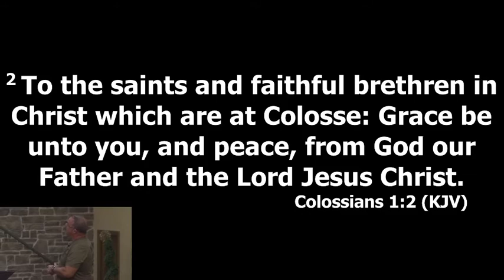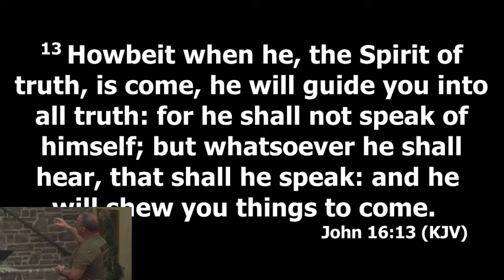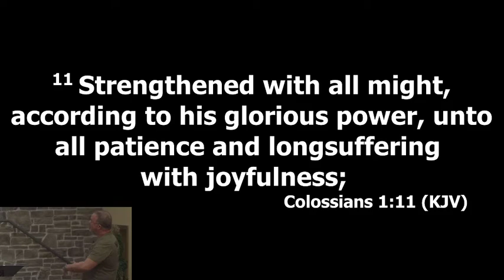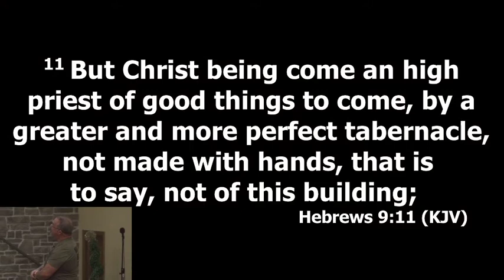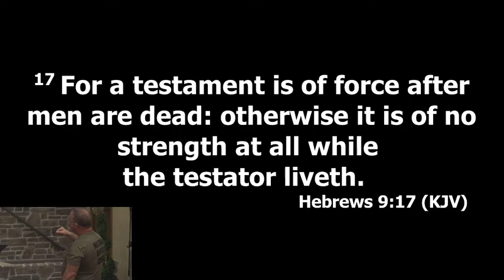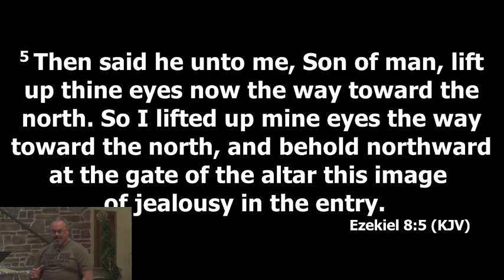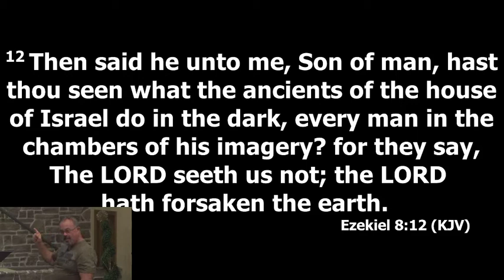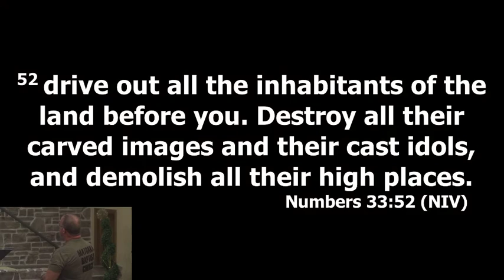First Colossians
Good morning! We will be hosting the stream on the SermonAudio platform today! Please come join us here!